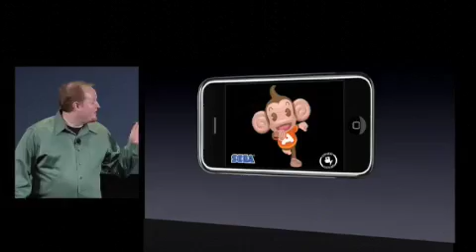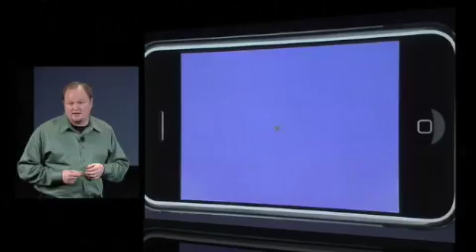iPhone SDK - Sega - Super Monkey Ball Demo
Apple iPhone SDK announcement - Ethan Einhorn demonstrates what Sega was able to do in less than two weeks creating a Super Monkey Ball demo with the iPhone SDK.